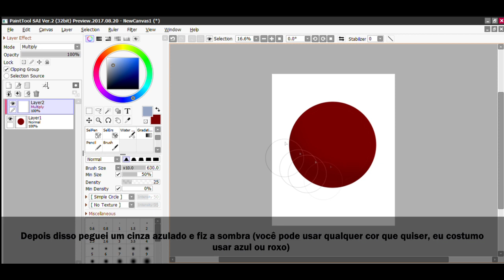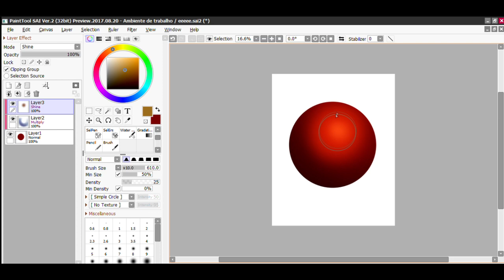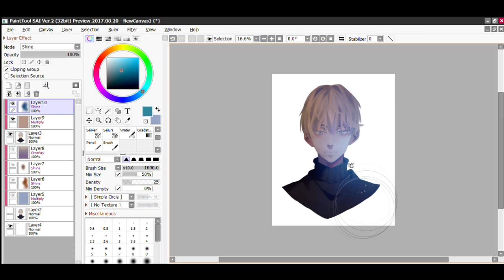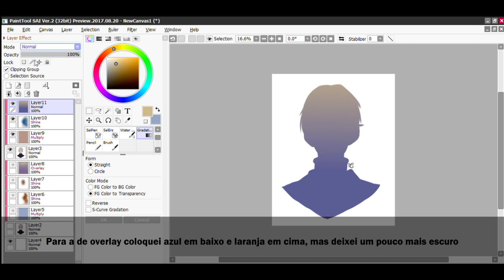Como adicionar efeitos nos desenhos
Músicas usadas no vídeo:
 - Jinsang - affection
 - driver - the eye of truth
 - joji - misery